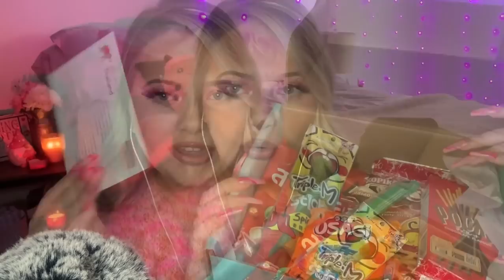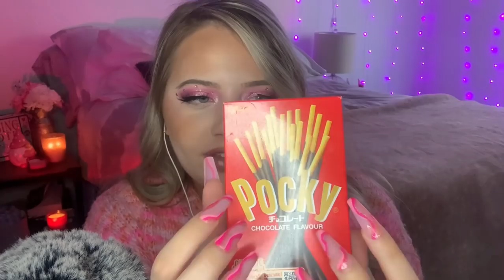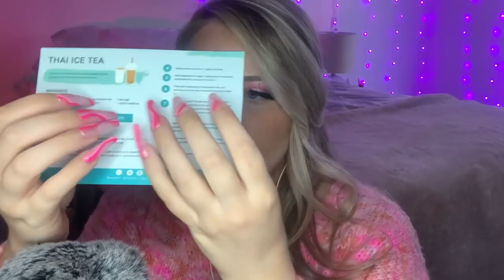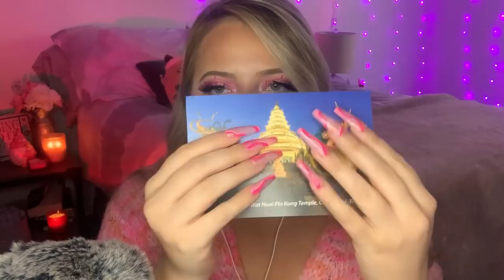Asmr Trying Treats from THAILAND 🇹🇭 (Crunchy & Chewy Eating Sounds)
✨Timestamps ✨
00:00 Intro
01:27 Cardboard Tapping & Scratching
02:17 Unboxing
02:57 Pocky
04:06 Roasted Seaweed
05:42 Vanilla Creme Wafer
06:43 Chocolate Creme Wafer
07:10 Lays Spicy Lobster Chips
08:36 Chicky Sticks
10:03 Squid Seafood Snack
12:18 Usagi Puff
13:22 Cappuccino Candy
17:22 Mango Candy
18:23 Outro

✨Lights, Equipment, & More✨
🦋Amazon Goodies Used In My Videos